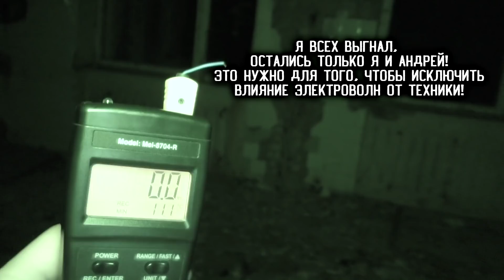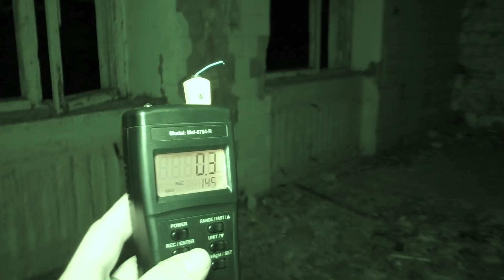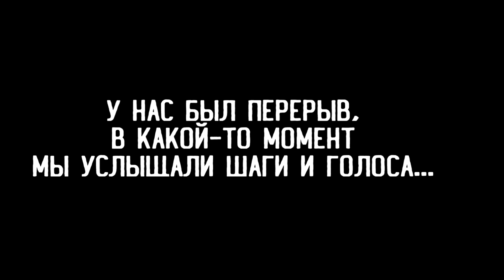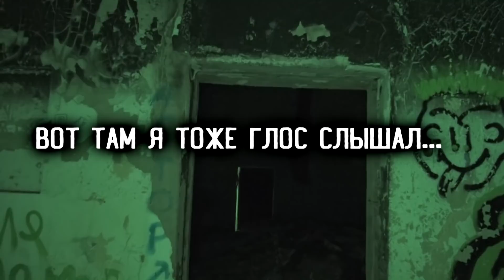Пугающие ответы ЭГФ. Мы могли не вернуться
Салют, Орава!!! С вами Блогерский обходъ, на связи Гудвин! Сегодня мы с вами отправимся в место, для того, чтоб задать вопросы через ЭГФ. Как мы помним, на прошлом выезде, нас настигли неожиданные гости, и нам нужно было узнать, чем могло всё закончиться. Ответы нас шокировали! Неужели и вправду мы могли не  вернуться?

Если вам понравился выпуск, и вы хотите поддержать наш канал с финансовой точки зрения (что крайне нам необходимо), то мы будем вам искренне благодарны:

 WebMoney: R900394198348 (Россия) Z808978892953 (Остальные)

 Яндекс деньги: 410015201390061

 MasterCard (сбербанк): 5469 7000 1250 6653